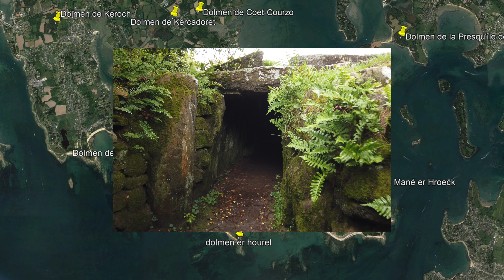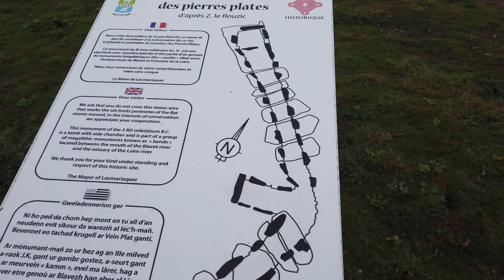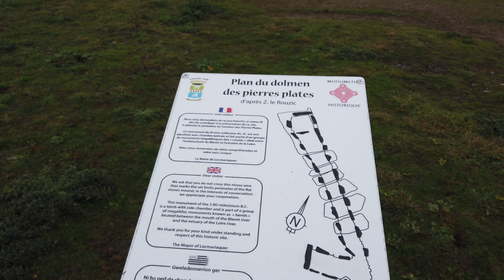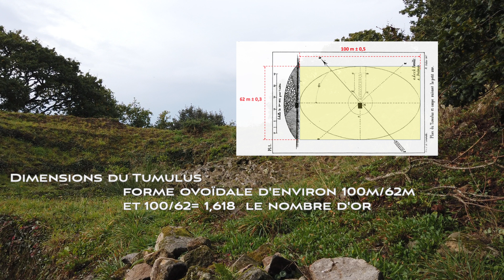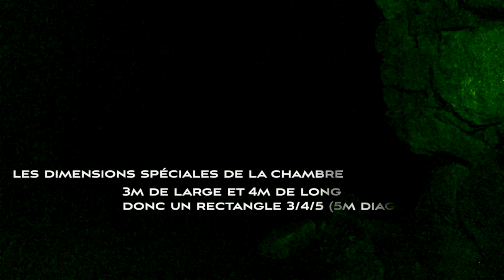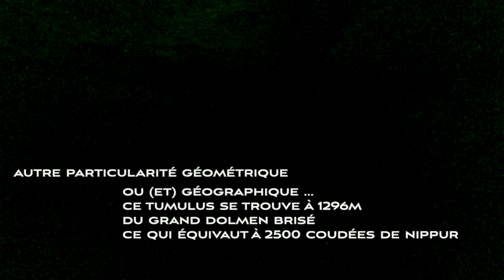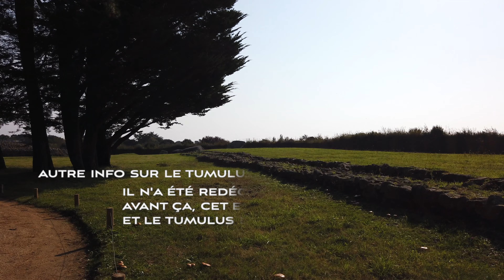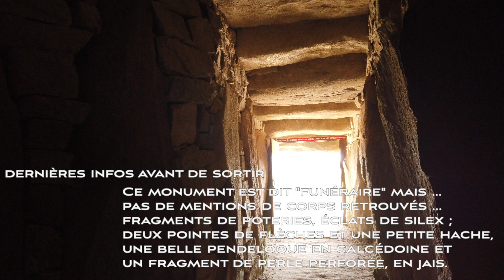Des Cévennes vers Carnac - 11 - Autour de Locmariaquer, Grand Menhir brisé, Mané Lud, Pierres-Plates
Toujours autour de Carnac et toujours au milieu des grosses pierres mais un peu plus au Sud, à la pointe de Locmariaquer. Nous y verrons Le Dolmen des Pierres-Plates, le Dolmen de Mané Lud, le Tumulus de Er Hroeck, le Grand Mehnir Brisé, la Table des Marchand, le Tumulus de Er Grah et enfin le Dolmen de Kerlud.

Pour la musique, MERCI à Jérome CHAUVEL sur Soundcloud (libre de droit)

A très bientôt pour une 12ème étape toujours autour de Carnac, avant d'entamer la descente dans le Sud avec un arrêt à Saumur pour voir les très gros Dolmens de Bagneux, Bajoulière, et Madeleine ;) A+